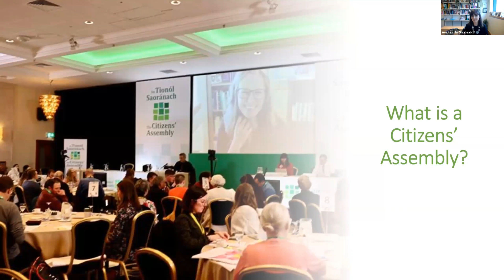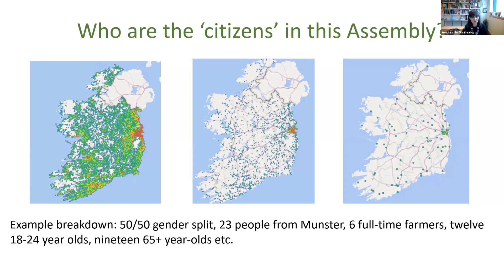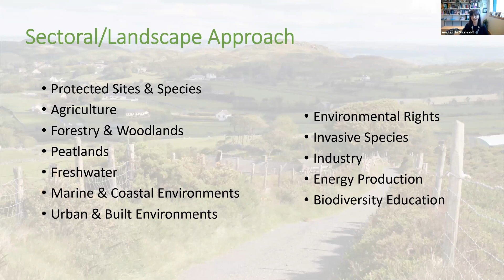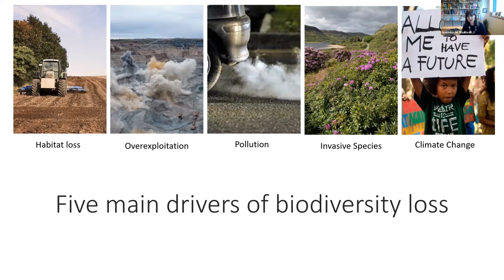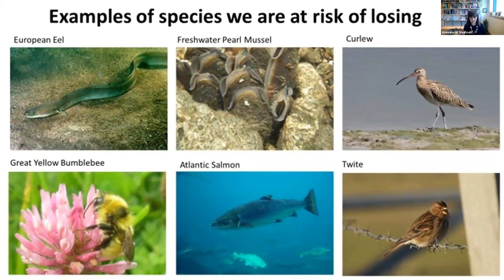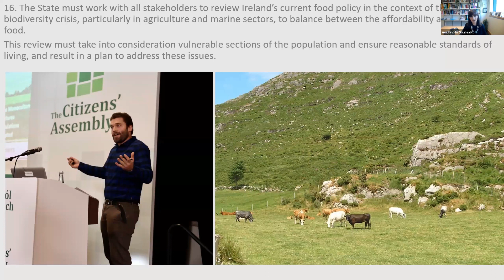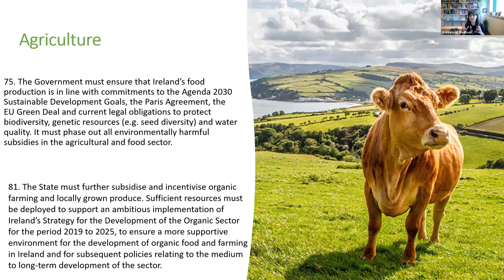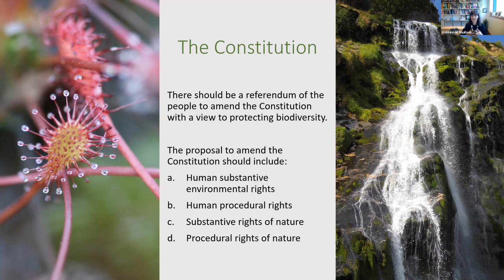Signpost Series - Citizens Assembly on Biodiversity Loss - What was the process?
On this episode of The Signpost Series which took place on Friday, 26 May, Mark Gibson, Head of Teagasc Outreach & Innovation Department was joined by Dr. Aoibhinn Ní Shuilleabhain, Chair of the Citizens Assembly on Biodiversity Loss to discuss the Citizens Assembly on Biodiversity Loss - What was the process?. A questions and answers session took place at the end of the webinar which was facilitated by Catherine Keena, Countryside Management Specialist, Teagasc.